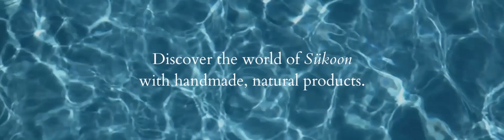Discover the world of Sükoon